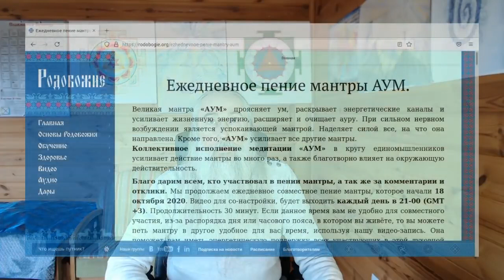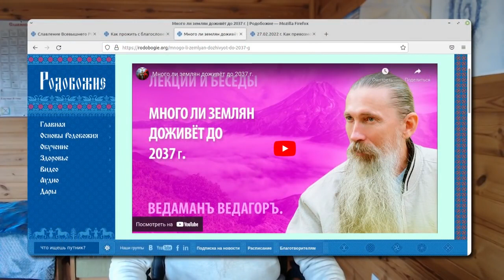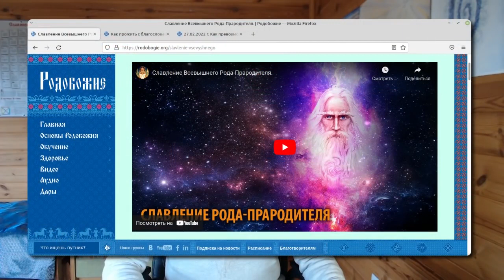Wydarzenia na Ukrainie - Wsiesław Głoba